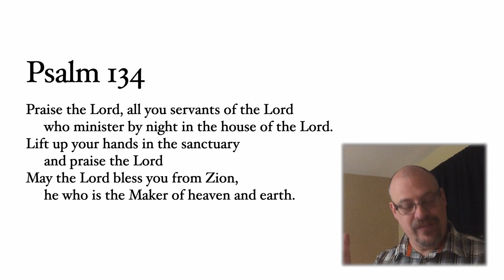Call to Worship